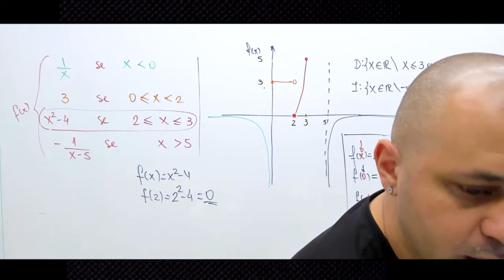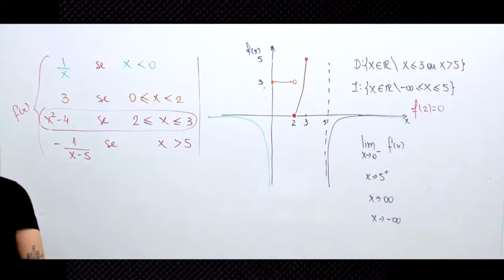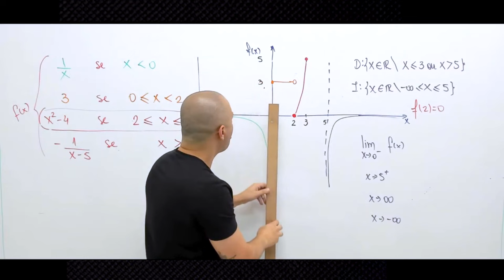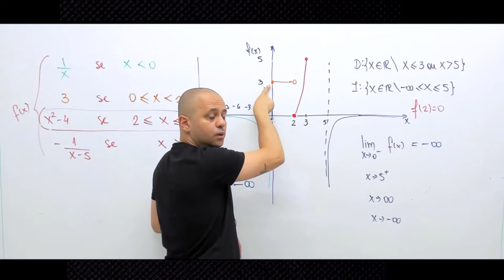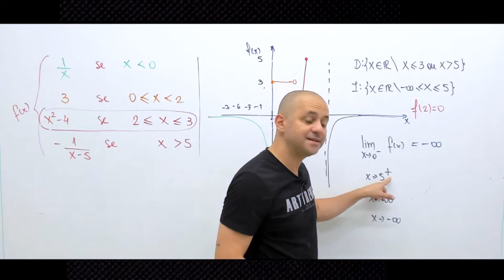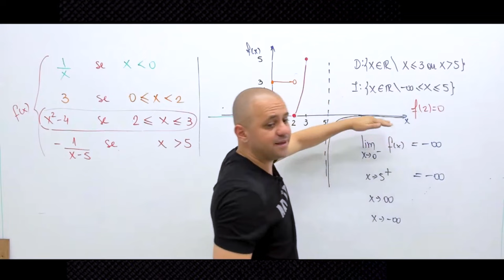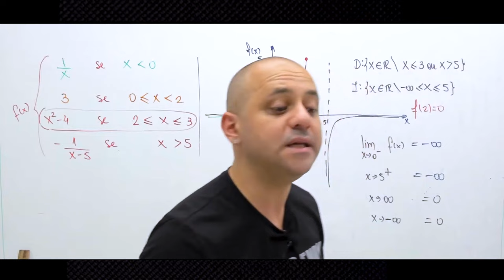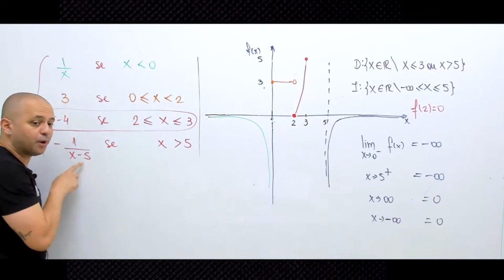Questão de prova sobre limites laterais